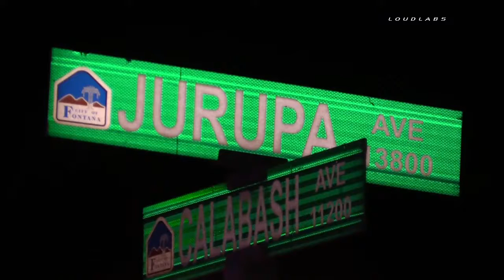Fatal Traffic Collision - Fontana, California 09.19.15